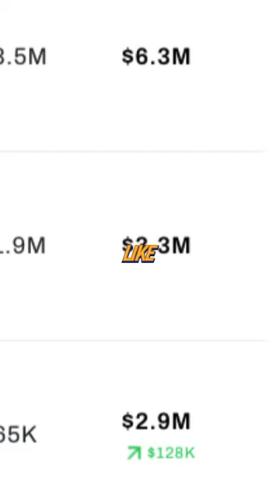Duke Football Coach Mike Elko Explains Why There Needs To Be More Transparency In NIL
NIL is the hottest topic in college sports right now.

So I wanted to get a head coach’s perspective on student-athletes getting paid for their name, image, and likeness.

According to Duke head football coach Mike Elko, there needs to more transparency in what student-athletes are actually getting paid.

“We need some open record, we need people to be able to see what the reality of NIL is not what is being promised, not what is being spoken. We need to be able to look at the reality, I think that’s important for young student-athletes.”